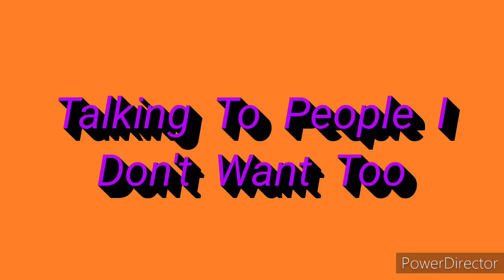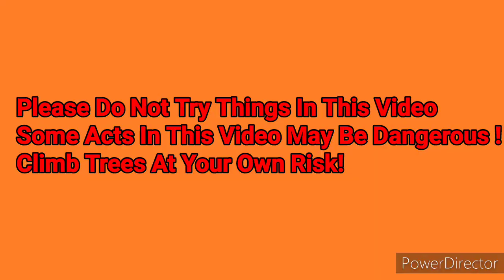Life With Crutches